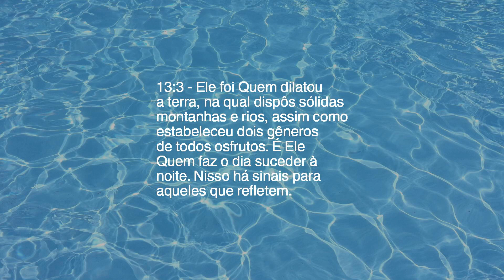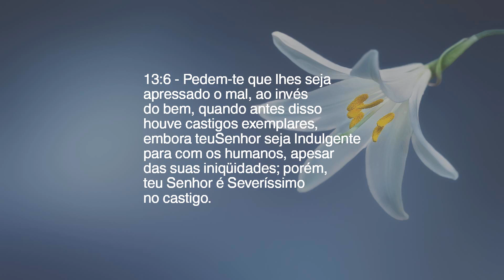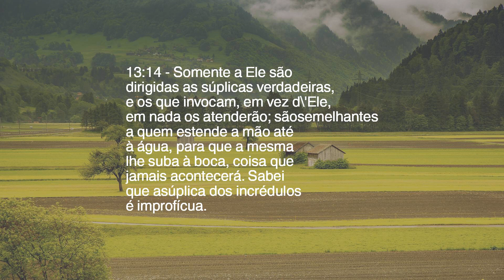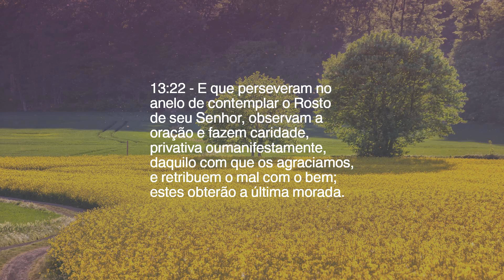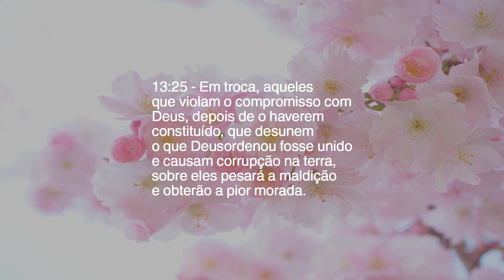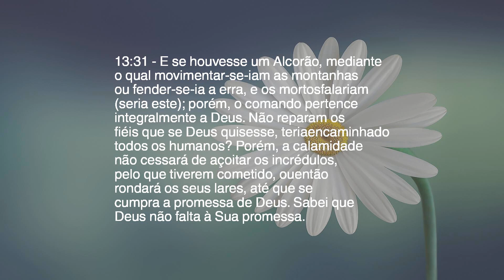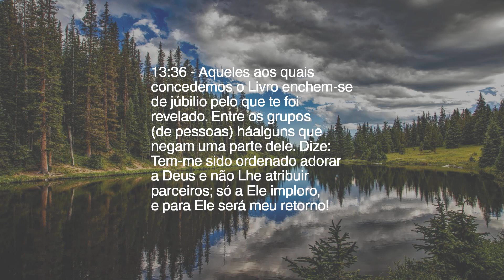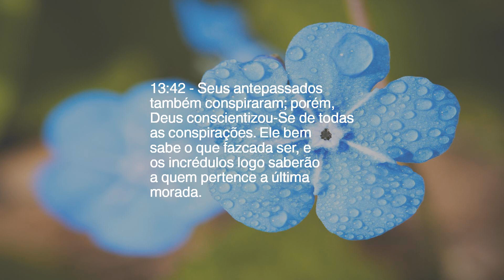Capítulo 13 — O Trovão